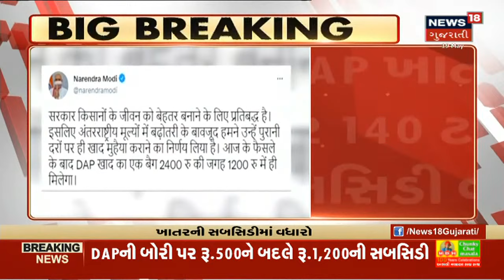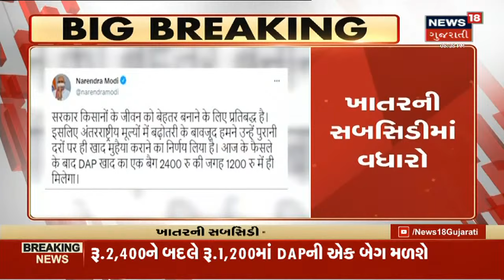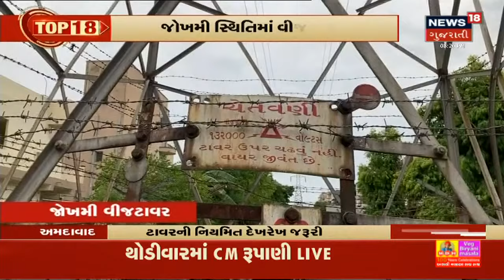રાજ્યમાં Corona ના Case માં સતત ઘટાડો યથાવત | TOP 18 | News18 Gujarati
રાજ્યમાં Corona ના Case માં સતત ઘટાડો યથાવત. છેલ્લા 24 કલાકમાં નોંધાયા 5246 Case.સાથેજ 71 દર્દીના થયા મોત. તો બીજી તરફ 9001 દર્દીઓએ આપી Corona ને માત. Ahmedabadમાં 1324,Vadodaraમાં 645, Suratમાં 390 Case નોંધાયા..